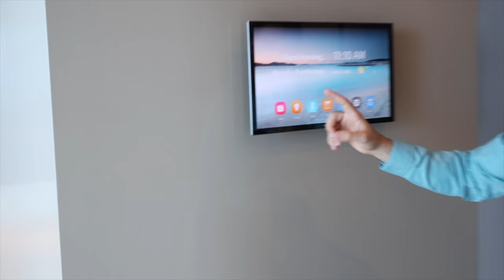INSIDE THE MOST LUXURIOUS $32,000,000 OCEANFRONT PENTHOUSE FOR SALE! ROOFTOP POOL! MOVIE THEATRE!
Asking $32,000,000
5 (6) BEDROOMS - 6 FULL / 2 HALF BATHROOMS

Live in this just released palace in the sky in what is arguably the most spectacular oceanfront residence in all of Miami! No expense sparred for this three story penthouse gem at the ultra exclusive and luxurious Regalia condominium in Sunny Isles Beach. Almost 11,000 square feet under air with an additional 6,000 sq feet of terraces. This masterpiece includes 5 bedrooms all with en suite bathrooms, 6 bathroom and 2 half bath, staff quarters, private spa including private steam room and sauna, rooftop private swimming pool and bathroom, custom floating grand staircase, full bar with all glass wine cellar, movie theatre with seating, game room, family room, glass interior elevator with access to all three levels, outdoor summer kitchen

Listing Company/Agents:
Pordes Residential Sales & Marketing LLC
Listing Agent: Mark Pordes
Co Listing Agent: Adam Kaufman

EQUIPMENT USED
Camera for scenes (iPhone Pro Max)
Stabilizer for iPhone
Camera for vlog
Lense for camera